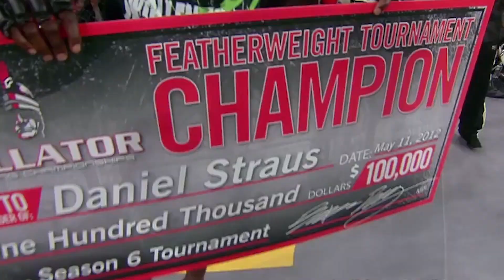Bellator 81 Preview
- Fight Network previews Bellator 81 in Rhode Island featuring Marcin Held vs. Rich Clementi and Dave Jansen vs. Ricardo Tirloni in lightweight tourney semifinals.